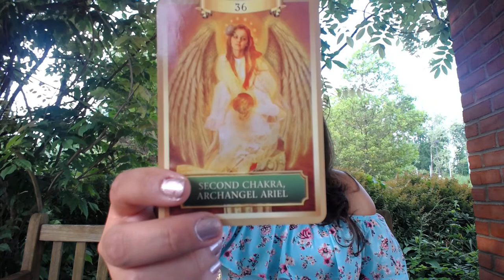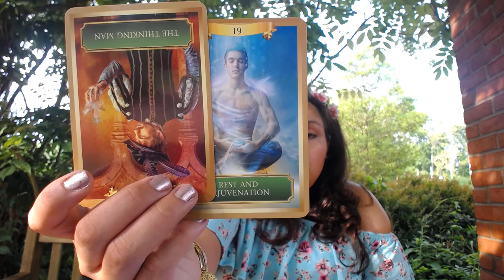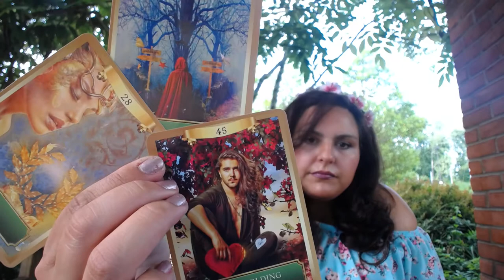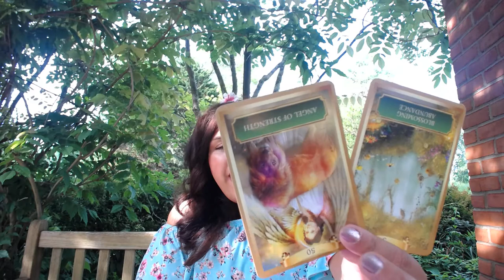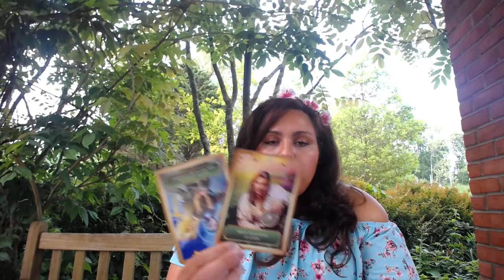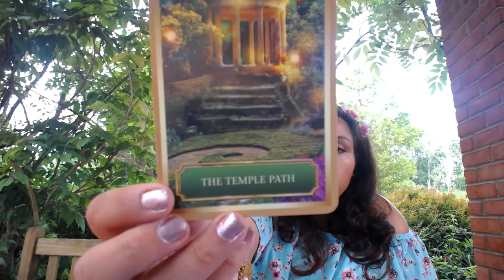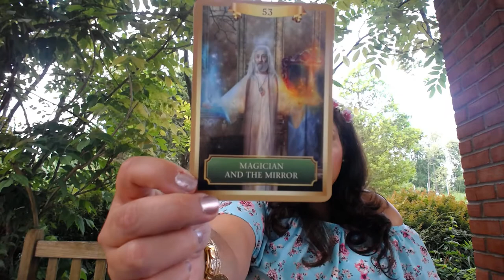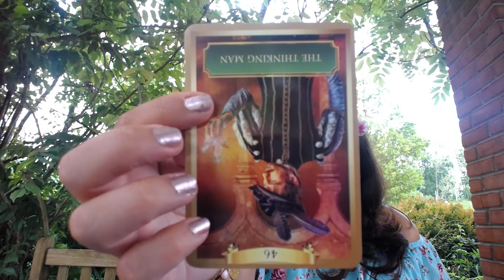500 Subscriber Thank You! Give Away! Reading All Signs 2018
Hi Everyone! Thank you ALL for making me a sucess. I am so Happy.
I will be giving away a free private reading. Drawing on May 30-2018.
I did a 1 card Energy Oracle for all signs reading.